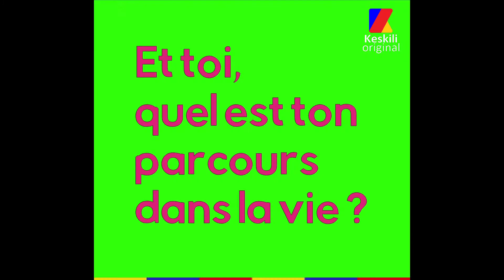KESKILI Original - C'est quoi Algosina ? 😉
À l'occasion de la campagne de financement participatif du roman "Le soleil d'Algosina" sur KissKissBankBank, on a posé 5 questions à son auteur : de l'histoire du roman à ses projets pour 2022, en passant par son parcours tout azimuts.